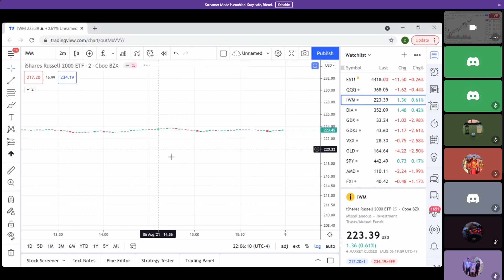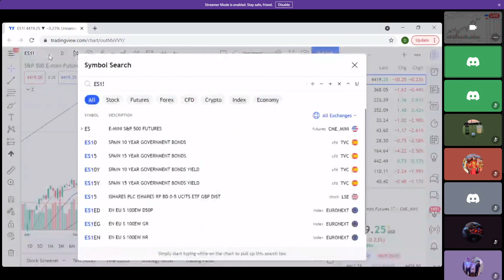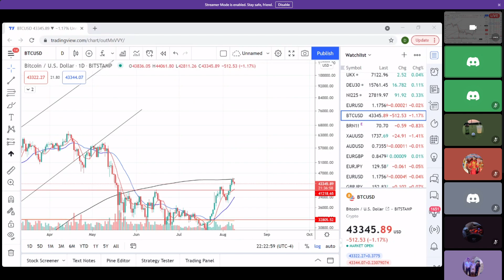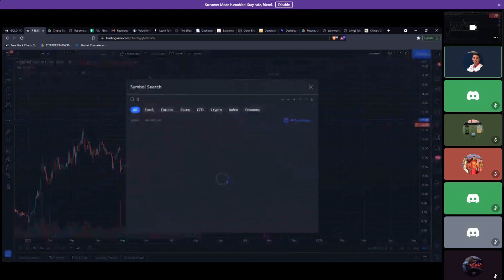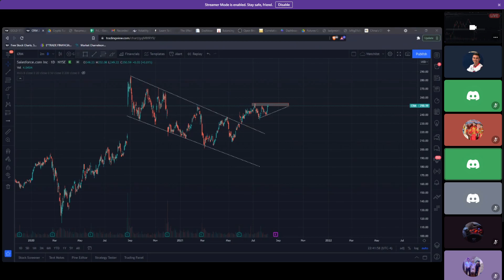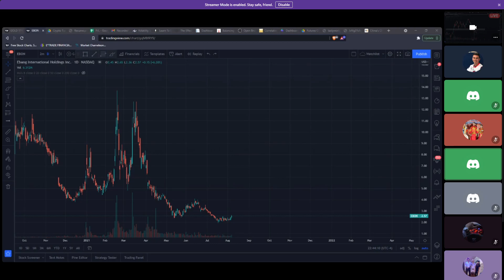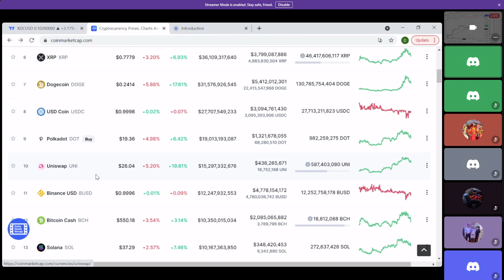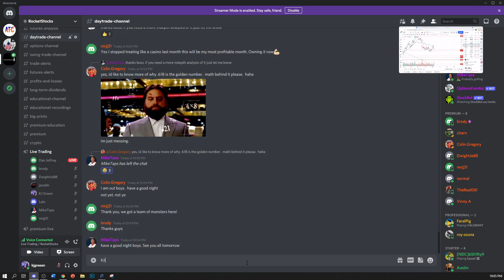8/8/21 Live Lesson & Weekly Watclist *Bonus Crypto Discussion*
RocketStocks Veteran Traders, Dan & Mike, set you guys and gals up for success going into Monday with Dan's lesson on controlling your downside & Mike handing out all of his favorite stocks for the week.

*RocketStocks, LLC is not registered with the SEC as a financial advisor. All content found in this video is for educational and informational purposes only. It is not any type of investment advice.*